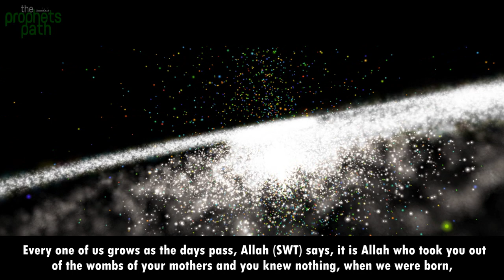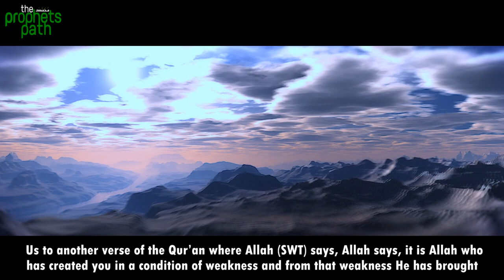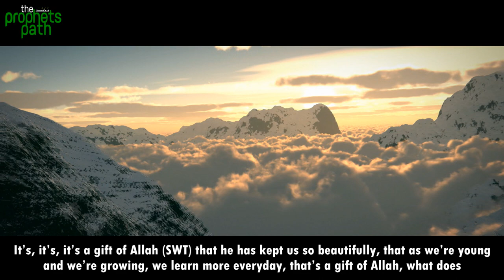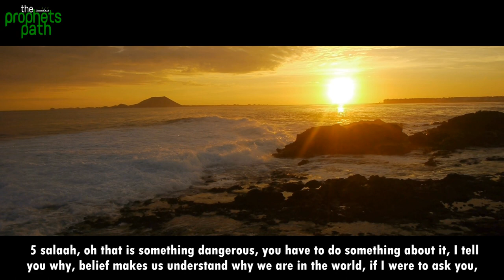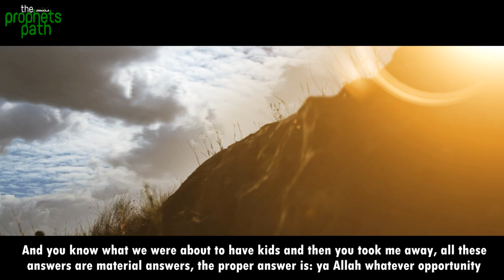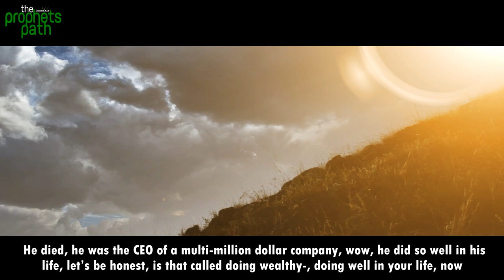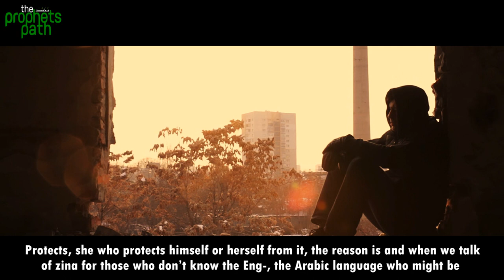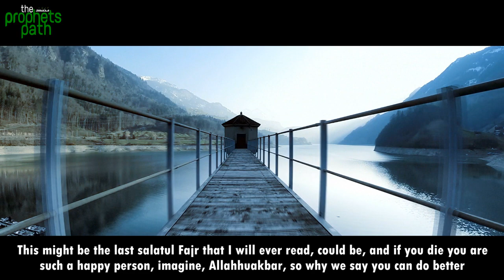Super Motivational Speech By Mufti Menk